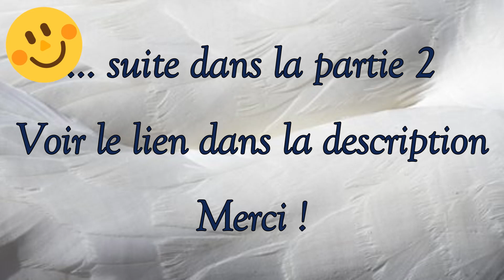[TRICOT] MOTIF LOSANGE (Partie 1)🐑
N'oubliez pas de cliquer sur 🔔 pour les notifications de nouvelles vidéos.
N'hésitez pas à m'écrire vos commentaires, c'est toujours un plaisir de vous lire! :-)
Bon visionnement!